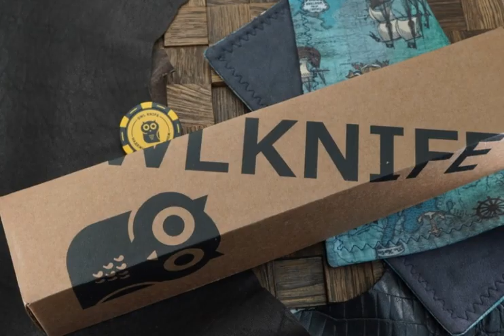Нож Owl Knife Canadian S, сталь Elmax, рукоять оранжевый G-10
Обзор — Нож Owl Knife Canadian S, сталь Elmax, рукоять оранжевый G-10.
ТТХ:
Обработка клинка - сатин
Общая длина, мм - 213
Вес - 104
Твердость по шкале Роквелла - 61.5
Клинок (марка стали) - ELMAX